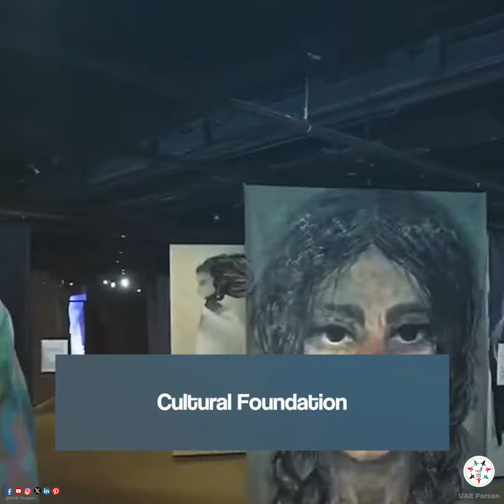Top 12 Museums to Visit in the UAE